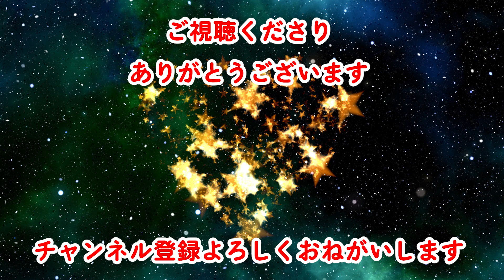【１分メンタル】～心身をいつまでも若く保つ秘訣～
米マサチューセッツ総合病院のディッカーソン氏の研究から、最高のアンチエイジング法をご紹介します。